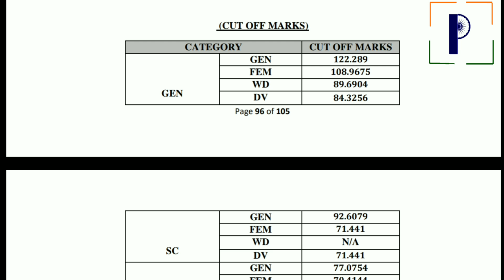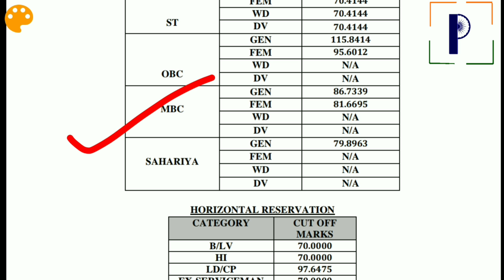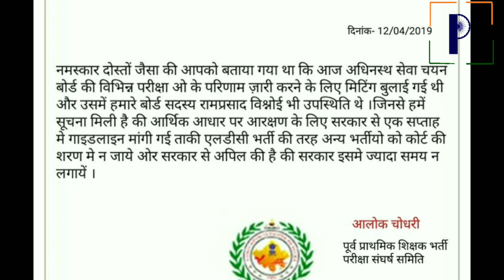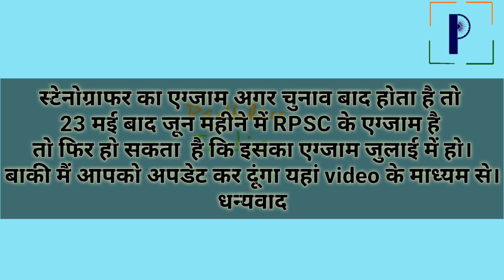Rsmssb Latest News || NTT Result || Stenographer Exam date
दोस्तो इस वीडियो में हमने आपको बताया है कि जो अभी LDC भर्ती कॉर्ट में गयी है। उसका कारण है कि MBC आरक्षण व EWS आरक्षण दोनो का एक साथ लागू न होना जबकि दोनो आरक्षण भर्ती की विज्ञप्ति के बाद लागू किये गए है।
साथ ही इससे दूसरी भर्तियां जैसे NTT, Stenographer, Agriculture Supervisor,Librarian, Pharmacist Etc.
तो वीडियो देखो और अपने दोस्तों के साथ शेयर करो
धन्यवाद